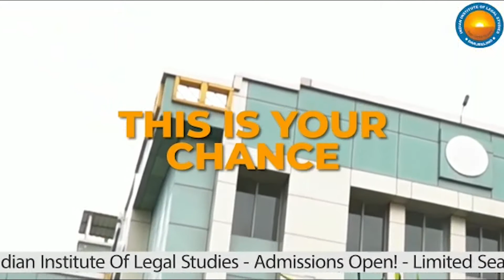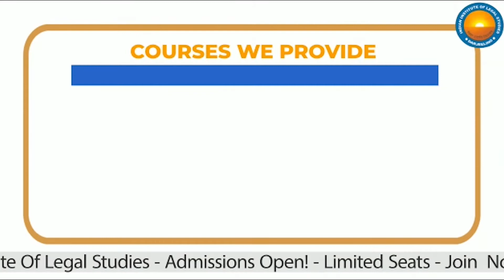Tight security measures enforced at NJP station before Independence Day (Hindi)